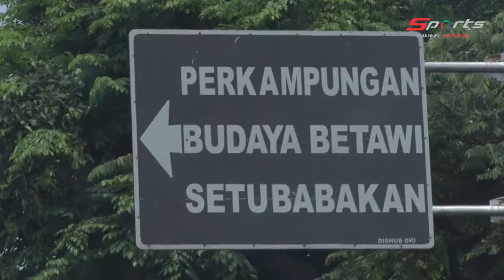[Feature AG18] Atlet Asian Games Berkunjung Ke Setu Babakan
Beberapa atlet Asian Games berkesempatan untuk mengunjungi Perkampungan Budaya Betawi di Setu Babakan. Mereka diperkenalkan budaya Betawi, dari mulai kesenian Gambang Kromong hingga kuliner khas Kerak Telor.